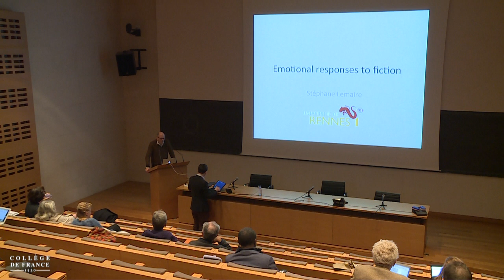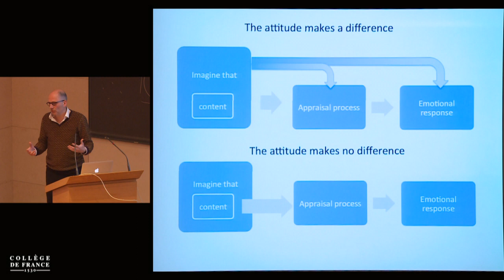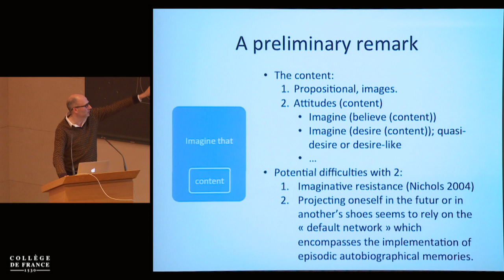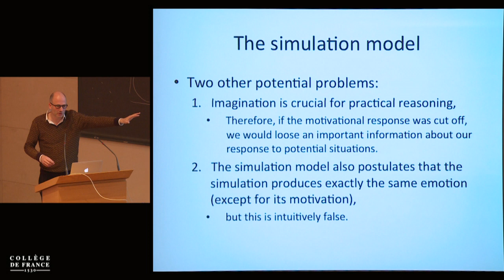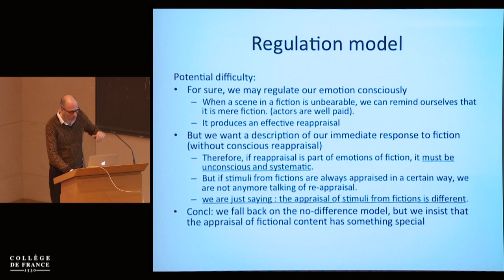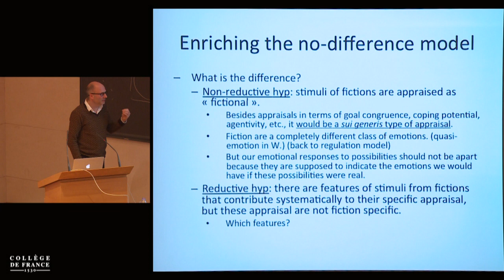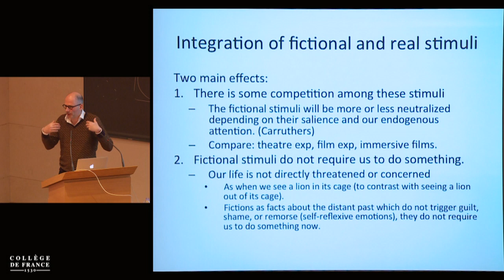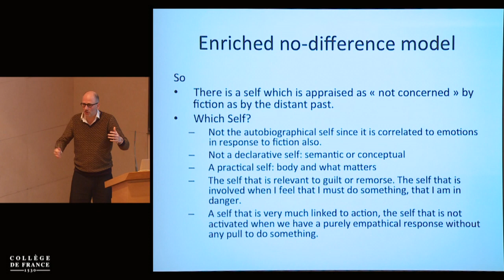Quasi-Emotion, Fiction and Self... (8) - Claudine Tiercelin (2015-2016)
Colloque 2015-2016 : Quasi-Emotion, Fiction and Self: Philosophical and  Neurocognitive Perspectives
Conférence du jeudi 28 janvier 2016 : Concluding Remarks

Intervenant(s) : Stéphane Lemaire, Philosophy, Université de Rennes 1